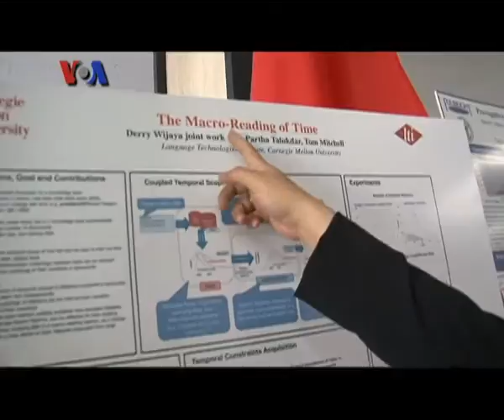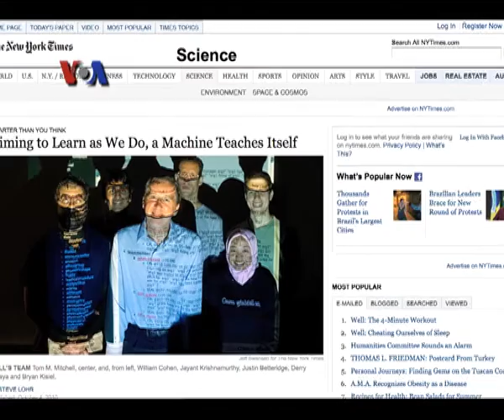Derry Wijaya, Mahasiswa Indonesia Penerima Beasiswa Fulbright - VOA Career Day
Masih bersama Ribka Gemilangsari dan Ian Umar dalam VOA Career Day. Berikut ini ikuti liputan tentang Derry Wijaya, seorang penerima beasiswa Fulbright untuk jurusan Computer Science di Carnegie Melon University.  Apakah Anda tertarik dengan program-program beasiswa untuk memperoleh kesempatan belajar di perguruan tinggi di Amerika? Simak segmen menarik yang satu ini.